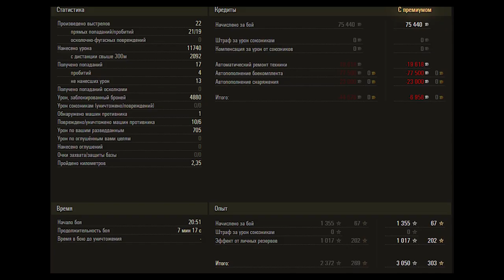World of Tanks Replays - Object 268 Version 4 - Behind the grass - 11.7k damage, 6 kills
And do not forget to leave a comment to contribute ideas to give yourself the motivation to make better and better videos.